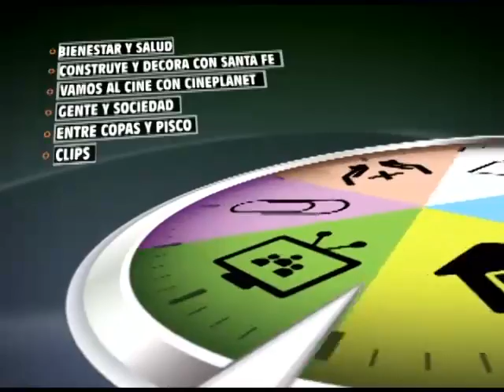HablaTV 02 de Setiembre 2014 Parte 4